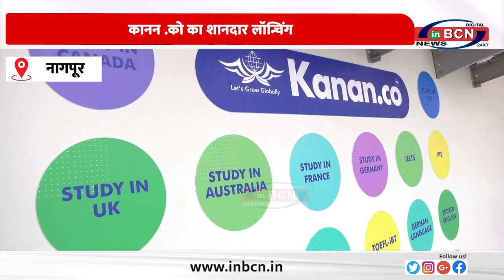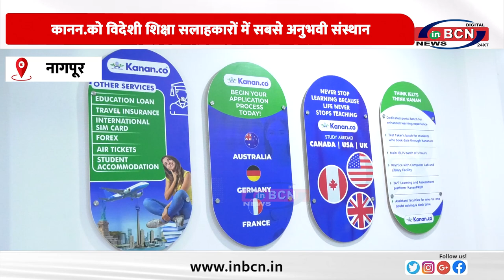कानन. को का शानदार लॉन्चिंग ... INBCN NEWS